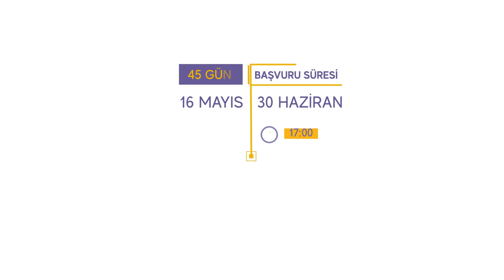Haklara Destek Programı (Haklara Destek) Nedir?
Haklara Destek II Başvuruları 16 Mayıs 2022 tarihinde başlıyor!

Bu videoda sizlere Haklara Destek Programı'nı tanıtacağız.
Avrupa Birliği Türkiye Delegasyonu finansmanı ile Hafıza Merkezi ve Heinrich Böll Stiftung ortaklığında ikinci kez Türkiye'de hak mücadelesi yürüten küçük ölçekli örgütlere ve taban örgütlere kurumsal hibe ile birlikte kapasite gelişim desteği sağlayacağız. Haklara Destek I süresince sağladığımız kurumsal hibe desteğinin ve kapasite gelişim programının yanı sıra, bu yeni destek süresince hak ihlallerine ve hak temelli çalışmalara yönelik dayanışmayı ve mücadeleleri güçlendirecek işbirliklerini artırmayı hedefliyoruz.

Türkiye’de özellikle hak temelli çalışan sivil toplum örgütlerine yönelik artan kısıtlamalar ve denetimlerle beraber daralan sivil alan olarak tabir ettiğimiz bir süreçten geçiyoruz. Sivil toplum  örgütlerine yapılan engelleme faaliyetlerinin ve cezalandırmaların yanı sıra yüzlerce hak savunucusu çeşitli adli ve idari baskılarla karşı karşıya kalmaya devam ediyor. Haklara Destek II, içinden geçtiğimiz bu süreçte, başta insan hakları olmak üzere hak mücadelesini sürdüren örgütlerle dayanışmaya ve demokratik alanın genişletilmesine katkı sağlamaya devam edecek.
Başvuruların Türkçe yapılacağı programı, yararlanıcılarla uygulamaya 1 Ocak  2023  tarihinde başlayıp 31 Aralık 2024 tarihinde  bitirmeyi  öngörüyoruz. Türkiye’de yerleşik en az 40 hak örgütüne iki yıl süreyle toplam 1,800,000 Euro kurumsal hibe desteği sağlanmayı ve programdan yararlanan hak örgütlerinin kurumsal gelişimine ve etkilerinin güçlenmesine katkı sağlayacak kapasite gelişim programını uygulanması hedefliyoruz. 45 günlük başvuru süresi 30 Haziran saat 17:00’da sonlandırılacak.

Haklara Destek II başvuru sürecine dair detaylara haklaradestek.org adresinden ulaşabilirsiniz.
Haklara Destek; başvuran örgütlerin, bütünlükçü bir insan hakları anlayışına sahip olmasını ve insan haklarına bağlılığı ön koşul olarak arar. Şiddet kullanımına, ırkçılığa ve her türlü ayrımcılığa karşı olmak, barış ve hoşgörü taraflısı olmak, tüm grupların ve kimliklerin insan haklarından yana olmak ana ilkedir.

Video: birtakimisler.biz